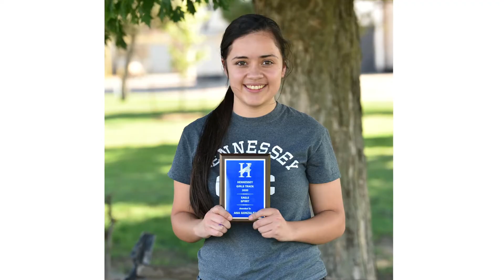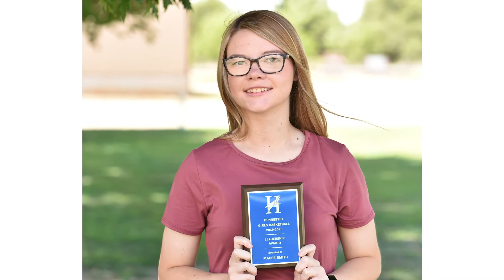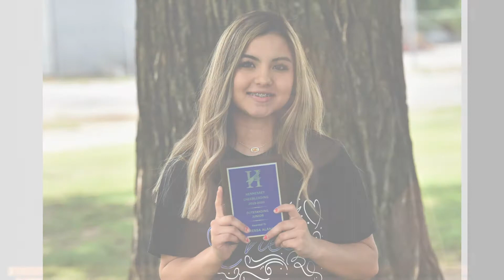HENNESSEY 2020 VIRTUAL ALL SPORTS AWARDS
The Hennessey All Sports Association was unable to hold their awards banquet this year.  This is the complete virtual awards presentation.